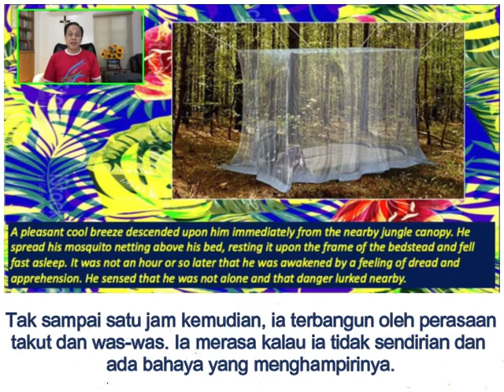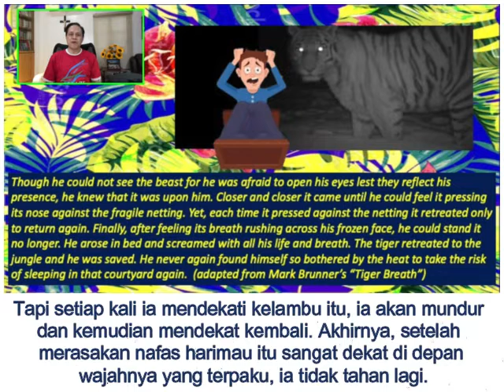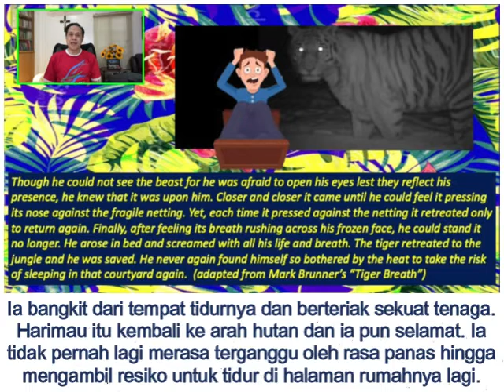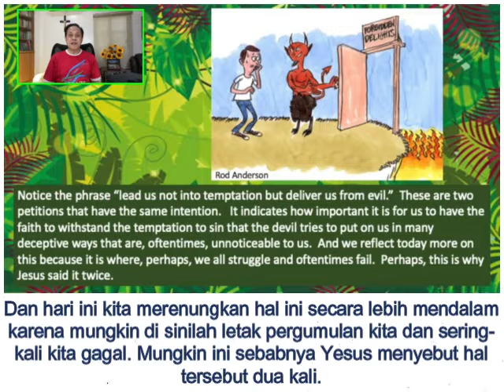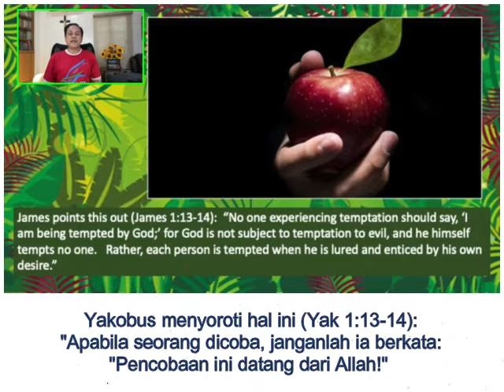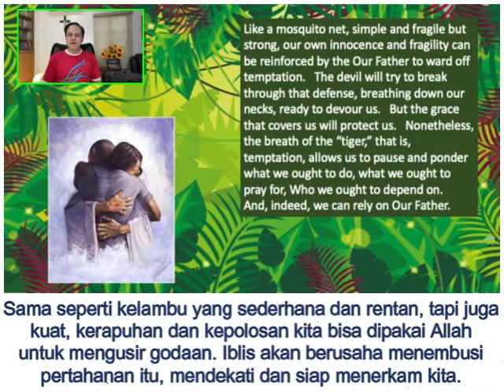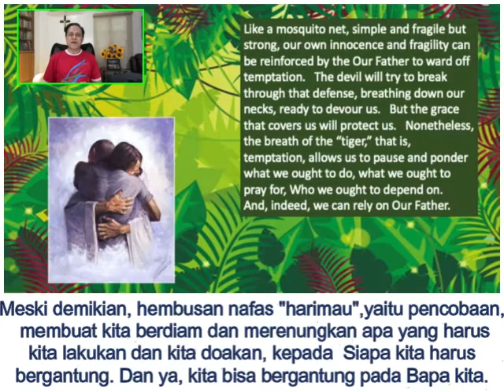Renungan Harian CFC - 8 Maret 2022 (dengan teks Bahasa) oleh Bro. Bong Arjonillo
TOPIK: APA YANG DIAJARKAN OLEH DOA BAPA KAMI TENTANG PENCOBAAN?